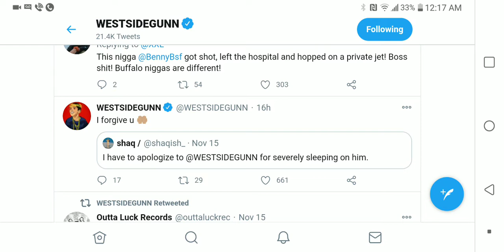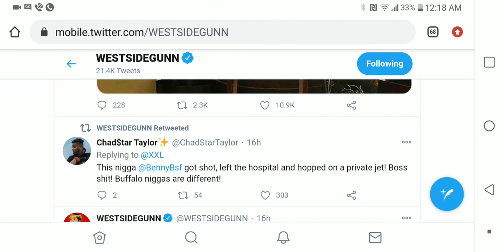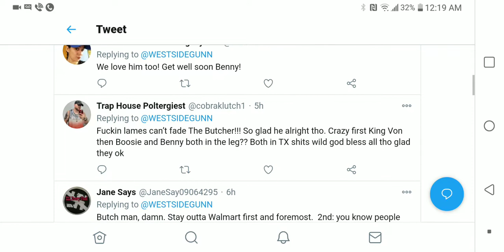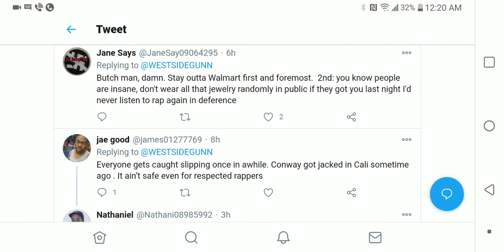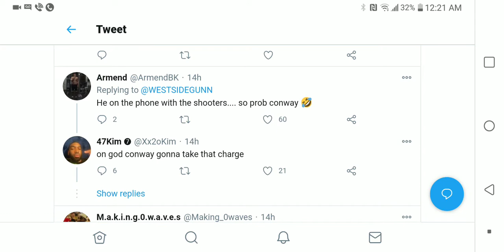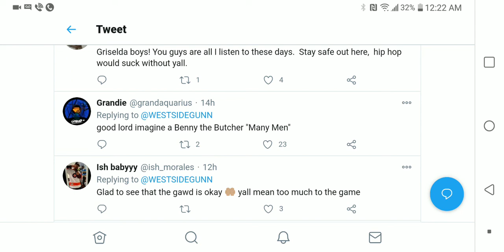BENNY THE BUTCHER UPDATE, COPING WITH THE PAIN